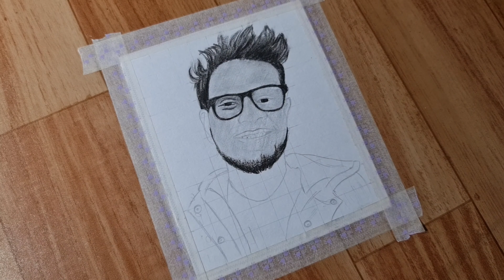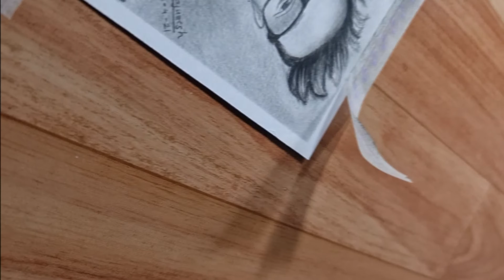Mini sketch @Triggered insaan |congrats for 10m subscribers | 10m special vide for @Triggered Insaan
Hi my name is "Mayuresh Ghugare".  I am 15 yrs old.

Birthday on 14/2

All videos and tutorial  on my channel is about art,painting,craft.etc.
You can get.tutorial about art,craft and painting

Plz share to ur friends by whatsapp. Facebook. Instagram .